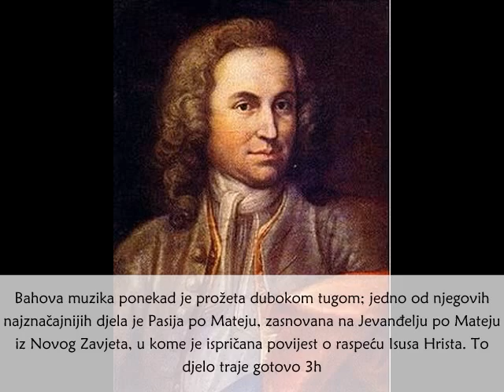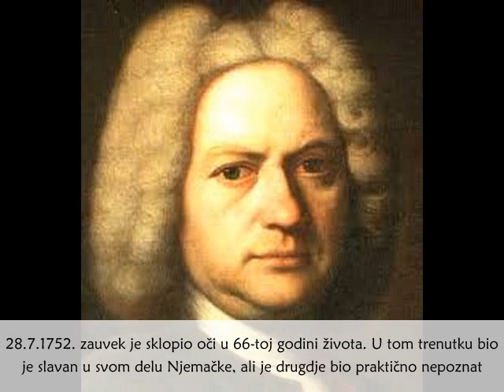Johan Sebastijan Bah